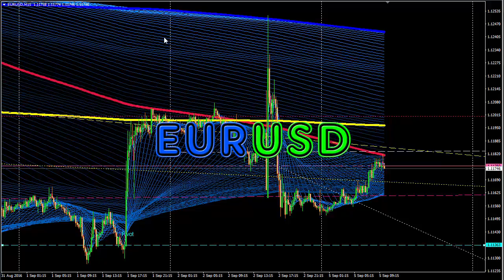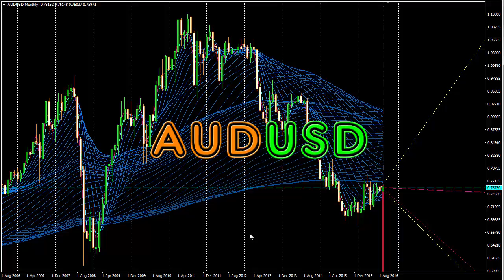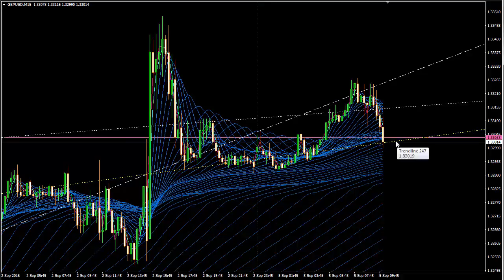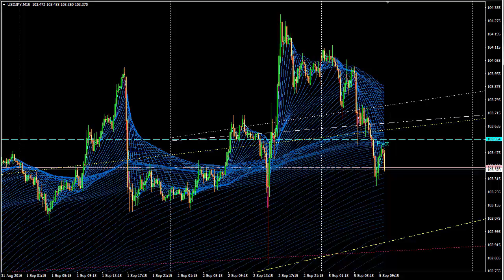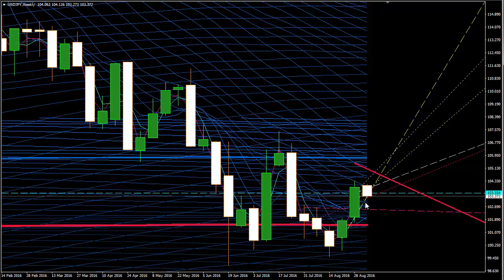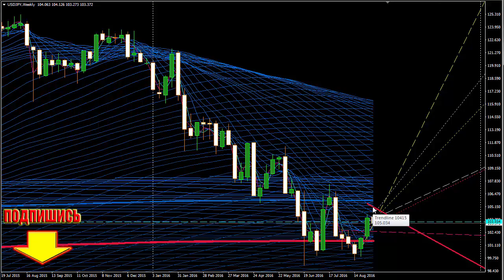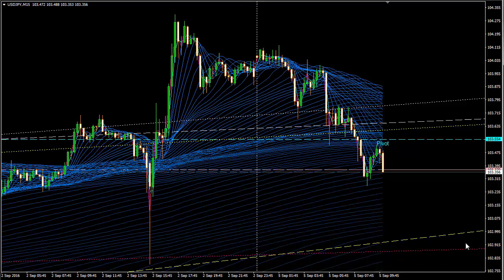Форекс. Обзор фондового рынка и валютных Forex пар на 5 сентября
Форекс - Обзор валютной FOREX пары --- на сегодня и на предстоящую неделю. Краткие рекомендации по работе на финансовом рынке.